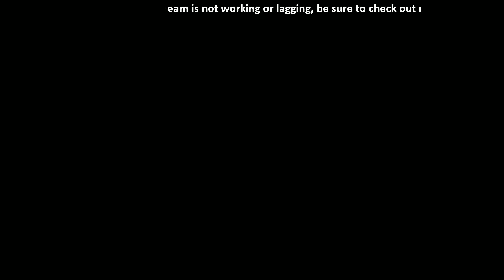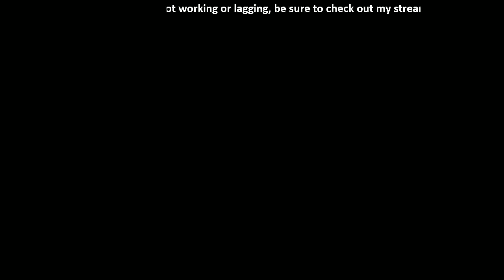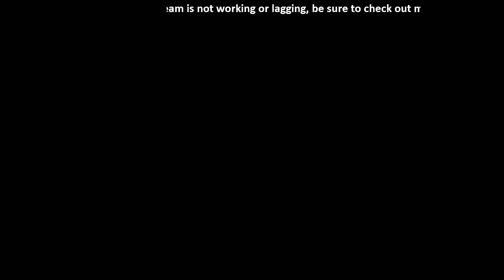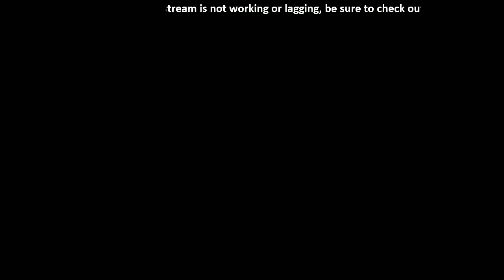Vorago - Livestream - Dardan/Woox16/Koen/Skiller/Tom/Stefan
Newest and toughest RuneScape boss Vorago is finally out!

Aimed at a group of 5-10.
Is going to drop a lvl 90 Seismic Wand, and orb.
And the new lvl 90 magic gear Tectonic.